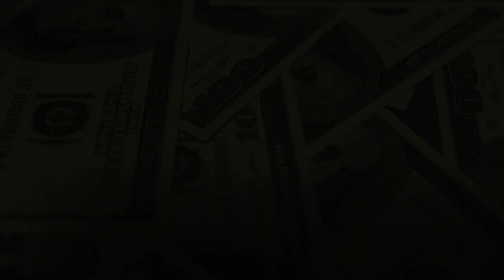The 2024 Battle Plan for Ultimate Martial Success 👊(Dominate Life) 🚀🔥🔥🔥